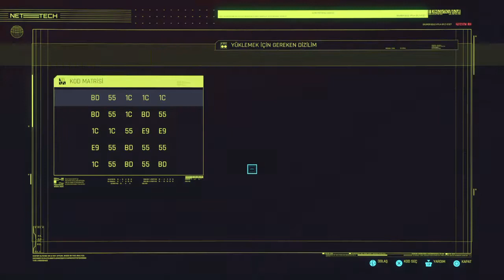Cyberpunk 2077 - Playstation 4 - Part 21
Cyberpunk 2077

Cyberpunk 2077, CD Projekt Red tarafından geliştirilen ve 2020 yılında CD Projekt tarafından yayınlanan rol yapma türündeki video oyunudur. Cyberpunk serisinden uyarlanan oyun, altı farklı bölgeye sahip distopik açık dünya olan Night City'de geçmektedir. Oyuncular, birinci şahıs bakış açısıyla oynanan oyunda bilgisayar korsanlığı, mekanik beceri, menzilli silah kullanımı ve yakın dövüş gibi seçeneklere sahip V karakterini canlandırmaktadır. Üçüncü şahıs bakış açısıyla oynanış sadece araç sürüşlerinde yapılabilmektedir.